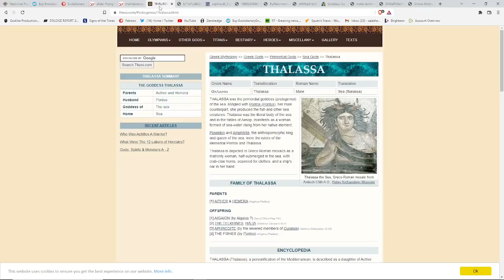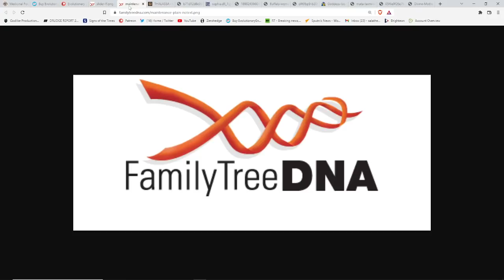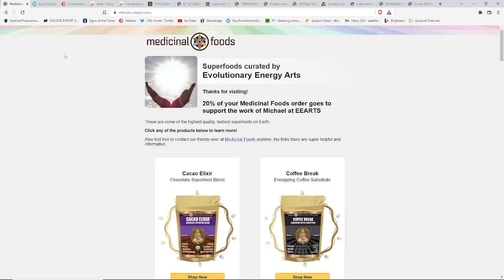Channeled Message From The Guides-Do You Feel The Urgency?*Tapping Into Our Ancestors Knowledge*